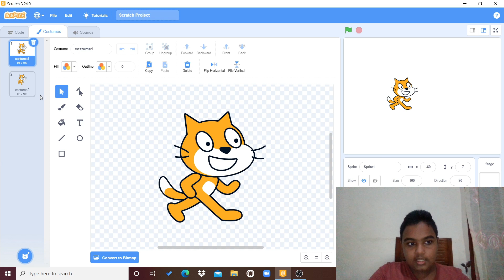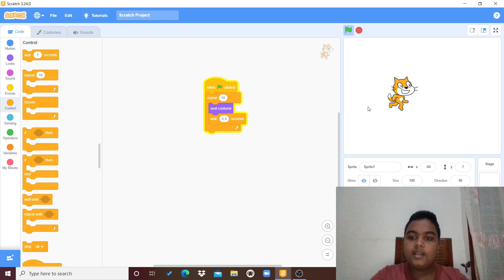Scratch සරල Animation එකක් හදමු ( for beginners )